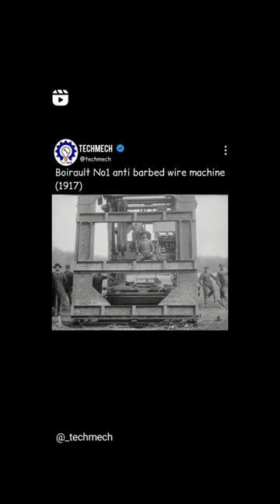mechanized barbwire transport in ww1#shorts